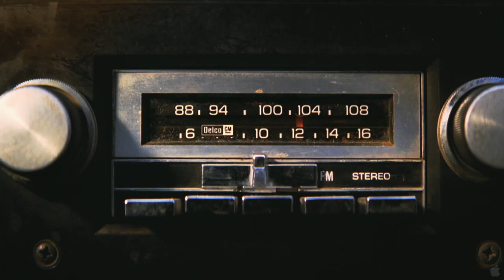The Muppets (Official Trailer #1)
Official Trailer (#1) for “THE MUPPETS” featuring music from Hollywood Buzz Music's album FULL THROTTLE (HBM001). Featured track: Party People, C'mon (Mikkel Heimburger & Jesper Kristensen)